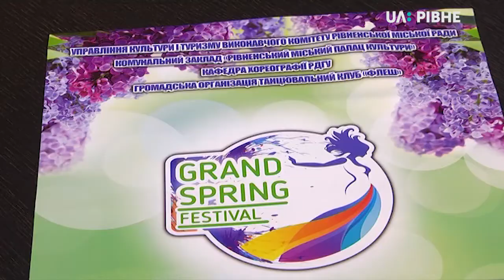У Рівному відбудеться фестиваль "Grand Spring Festival"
Вісімсот танцюристів з різних регіонів держави мають приїхати до Рівного на вихідні. Тут відбудеться другий за ліком "Grand Spring Festival". Дводенне танцювальне дійство пройде у "Текстильнику".